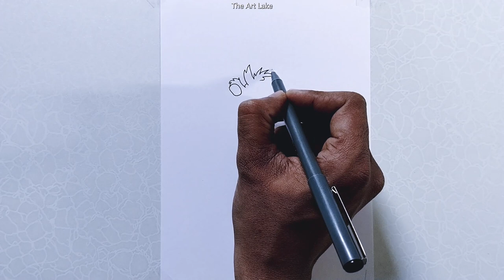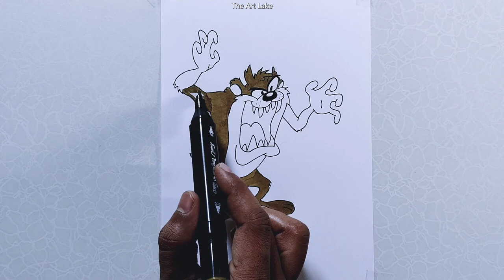Tasmanian Devil (Looney Tunes) Drawing & Colouring